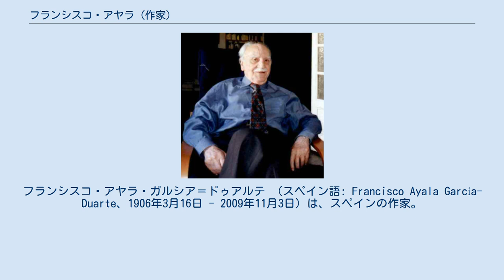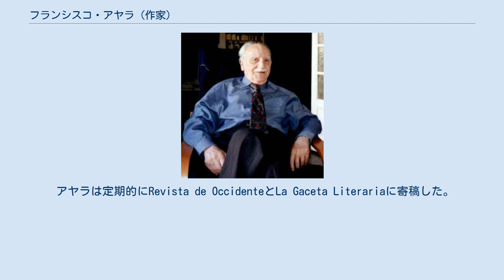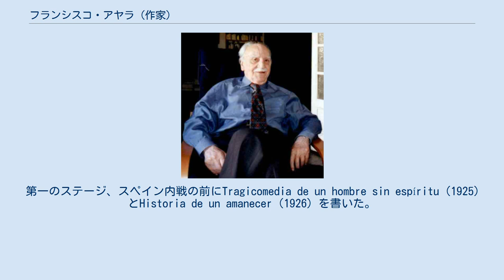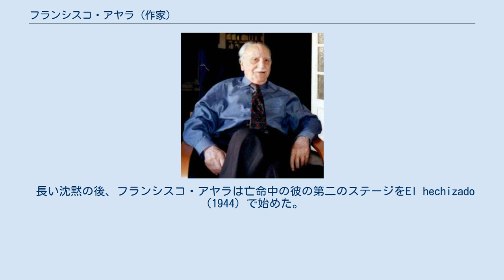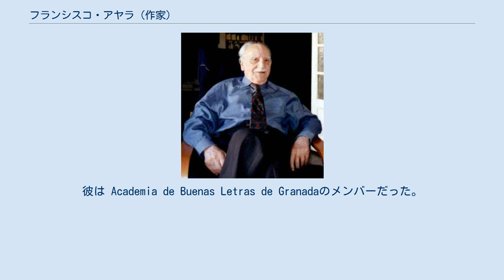フランシスコ・アヤラ (作家)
フランシスコ・アヤラ・ガルシア＝ドゥアルテ （スペイン語: Francisco Ayala García-Duarte、1906年3月16日 - 2009年11月3日）は、スペインの作家。
 短編小説や小説を書き、エッセイストとしても活躍した。
著名な翻訳者でもあった。
 彼の文学的経歴は、前衛的な散文物語であるEl boxeador y un ángel（1929）やCazador en el alba（1930）を出版した頃から際立ち始めた。
スペイン内戦の結果、亡命し、アルゼンチンで新しい生活を始め、権力をテーマとした短編集Los usurpadores（1949年）を出版した。
Muertes de perro（1958）とEl fondo del vaso（1962）では独裁政権を取り上げている。
El jardín de las delicias（1971）は自伝的であり、叙情的なスタイルとなっている。
 法学者、文学教授、社会学者、エッセイストであり、1983年にはレアル・アカデミア・エスパニョーラの会員に、2004年にグラナダ文芸アカデミーの名誉会員に選出された。
 1906年3月16日、アンダルシア州のグラナダ市に生まれ、16歳でマドリードに移り、法学、哲学、文学を学んだ。
彼は前衛的な文学界と関係を持ち、1920年代半ばに最初の2冊の小説を出版した。
Tragicomedia de un hombre sin espírituとHistoria de un amanecerである。
 アヤラは定期的にRevista de OccidenteとLa Gaceta Literariaに寄稿した。
 1929年にマドリード大学から奨学金を授与され、1年間ベルリンに留学した。
ドイツでは、ヴァイマル共和国の衰退とナチズムの台頭を目の当たりにし、雑誌Políticaなどスペインの出版物の時評欄でそれを伝えた。
彼はマドリード中央大学（現マドリード・コンプルテンセ大学）で法学博士号を取得し、同大学の教壇に立った。
 スペイン第二共和制の宣言以来、議会の顧問弁護士であった。
 スペイン内戦が勃発したとき、南アメリカで講演をしていたが、共和党の主義主張に賛同してスペインに戻った。
戦争中は現在でいう外務省に勤めていた。
戦争が終わりに近づく頃、自身の父親の悲劇的な最期を知った。
戦争の初め頃、父親はラス・ウエルガス修道院の管理者として任命されたブルゴスで、反乱軍によって逮捕され、ブルゴス中央刑務所に拘留されていたが、1936年10月、監獄内の暴力や処刑の犠牲となり、殺害されたのだった。
 第二共和制が崩壊し、ブエノスアイレスに亡命した。
リオ・デ・ジャネイロに住んだ1945年を除き、ブエノスアイレスで10年間活動した。
アルゼンチンの文芸誌 Sur や新聞『ラ・ナシオン』に寄稿し、出版社Losadaから作品を出版した。
また、ロレンソ・ルスリアガとともに雑誌Realidadを創刊した。
アヤラ1949年にアルゼンチンを去った。
 1950年代にはプエルトリコに移住し、プエルトリコ大学で社会学を教えることとなった。
そこからアメリカ合衆国へ移り、プリンストン大学、ラトガース大学、ニューヨーク大学、シカゴ大学で教員となった。
 1960年、初めてスペインに戻った。
それ以来、彼は毎年夏に戻り、一軒の家を買った。
そして文学生活に復帰した。
 1976年、マドリードに定住し、そこで作家や講師として、また新聞や雑誌に寄稿するなどの仕事を続けた。
1983年、77歳でレアル・アカデミア・エスパニョーラの会員に選出され、1年後に就任演説をした。
1988年にスペイン国民文学賞を受賞。
1990年、アンダルシア名誉市民に選ばれた。
 1991年にはセルバンテス賞を、1998年にはアストゥリアス皇太子賞を受賞した。
 フランシスコ・アヤラの小説はスペイン内戦の前と後の2つのステージに分けられる。
 第一のステージ、スペイン内戦の前にTragicomedia de un hombre sin espíritu（1925）とHistoria de un amanecer（1926）を書いた。
これらは伝統的な小説の類に含ま...